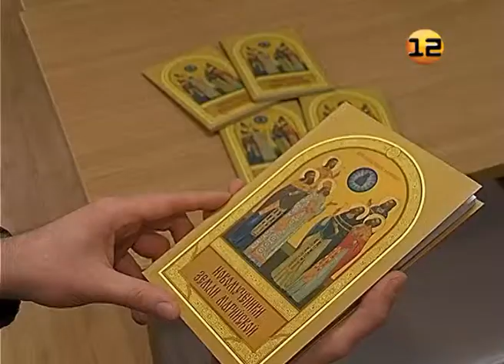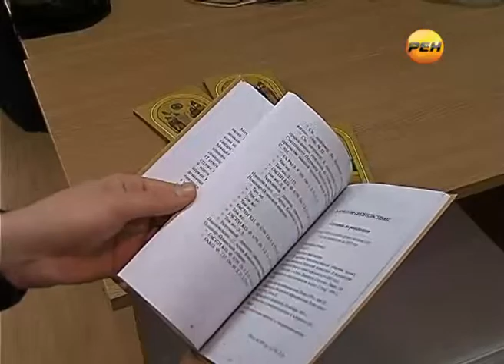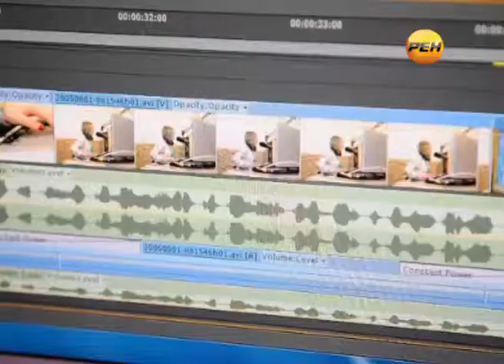Книга «Новомученики земли Марийской»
О святых, в земле марийской просиявших.

В Йошкар-Олинской и Марийской епархии выпущена в свет книга «Новомученики земли Марийской», посвященная священнослужителям нашего края, репрессированным и принявшим мученическую смерть  в первой половине 20-го века.

В издании представлены жизнеописания и фотографии причисленных к лику святых: епископа Леонида (Антощенко), протоиереев Адриана Троицкого, Николая Рюрикова, Сергия Стрельникова, иереев Михаила Березина и Анатолия Ивановского - жизнь и подвижническая работа каждого из них были непосредственно  связаны с историей марийского края.

Особый интерес представляет тюремный дневник священномученика Анатолия Ивановского, чудом сохранившийся до наших дней. Стоит отметить, что издание рассчитано на широкий круг читателей.

Отмечу, что книга «Новомученики земли Марийской», работа над которой велась в течение 10 лет, является первым подобным изданием, выпущенным в Йошкар-Олинской и Марийской епархии.